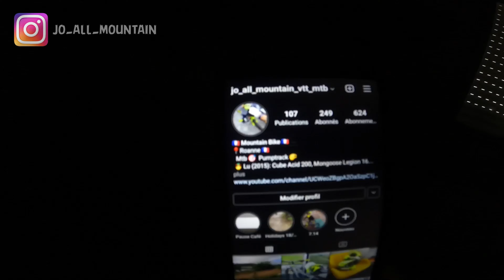⚡Rando VTT Neulise Cyclo Rider Cube Stereo Hybrid 140HPC 2022 Vttae Vtt All Mountain VTTRoanne#vttae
💥Rando Organisé par les "Cyclo Rider Neulisien" avec la
Team VTT Roannais et Environs

💥Départ de Neulise direction Cordelle et le château de la Loire.

💥42 km/ 1268m de positif

💥Je continue essai de mon VTTAE Cube Stereo Hybride 140 HPC Race 625 2022 et c'est une merveille.

💥 Facebook VTT Roannais Et Environs

📱Réseaux:
Instagram, Strava:
📍jo_all_moutain_vtt_mtb📍

🚲Bike Check:
-VTTAE ALL Mountain: VTTAE Cube Stereo Hybrid 140 HPC Race 625 2022
-Cintre: Race Face Sixc Carbone 35mm
-Pneu Avant : Maxxis Assegan 29×2.50
-Pneu Arrière: Maxxis Minion DHF 29×2.50
-Potence: Race Face Atlas
-Grip: Race Face Grippler
-Pédales: Time ATAC MX 2
-Frein: Shimano XT
-Transmission: Shimano XT
-Fourche: Rockshox 35 150mm
-Amortisseur: Rockshox 140mm
-Kit Protection de Cadre:Clear Protect XXL

👲Mon Équipement:
-Gps: Garmin Fenix 6x Pro
-Gant: Hiver 100% Brisker
-Gants: 100% Airmatic
-Casque: O'NEAL Trailfinder Split
-Casque Intégral: Kenny Downhill Graphic
-Masque: 100% Racecraft 2
-Genouillères: IXS Flow Evo
-Chaussures: MAVIC DEEMAX PRO
-Sac à dos: PRISM OFF ROAD avec Dorsale

💻Production:
-GoPro Héro 9 Black Edition  ( 4k/ 30 FPS) kms
-Harnais Chesty
-Logiciel de Montage VSDC
-Pour Miniature GIMP
-PC HP Pavilion (Nvidia Geforce GTX)
-Tablette Graphique: One By Wacom